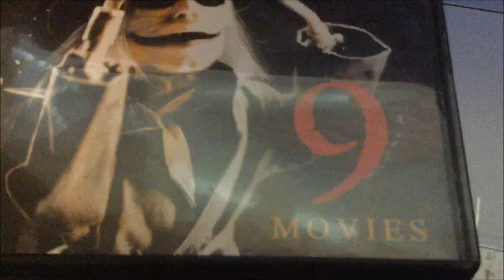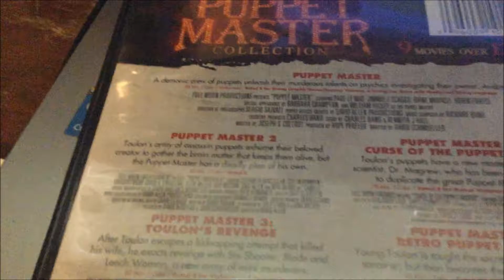Proxy's 21st (Birthday vlog)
Proxy Returns With A Birthday Vlog. This Is The Adventure Of Proxy's 21st Birthday